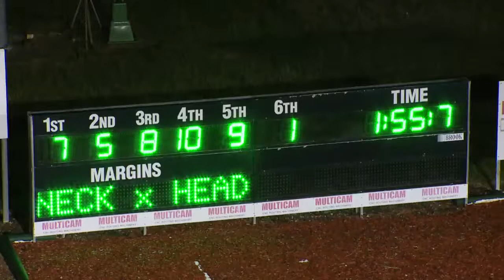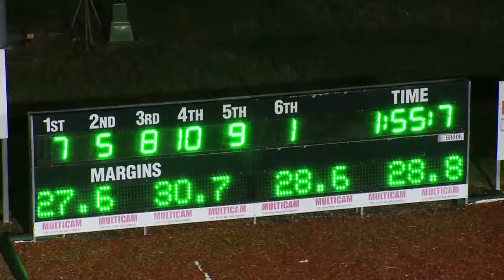NEWCASTLE - 23/04/2016 - Race 5 - COCA COLA PACE